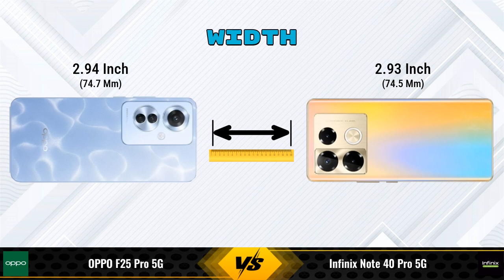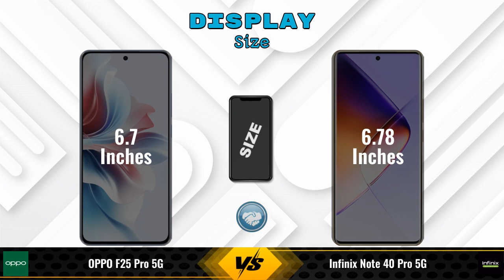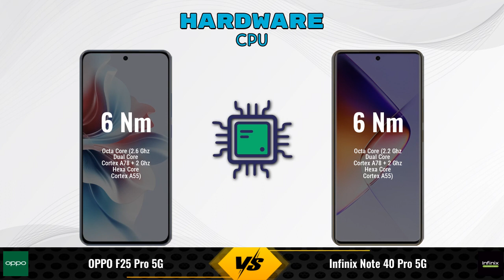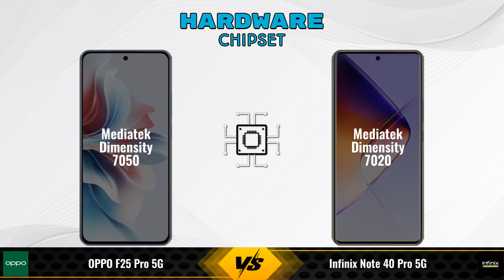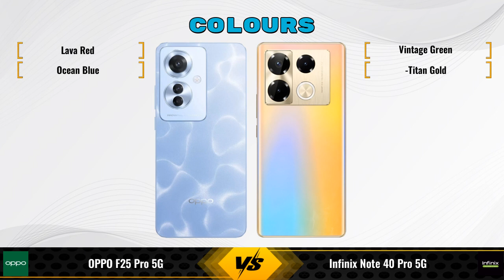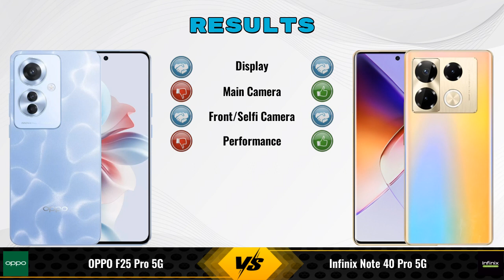OPPO F25 Pro 5G Vs Infinix Note 40 Pro 5G - Full Comparison [Full Specifications]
In this Video we are Comparing OPPO F25 Pro 5G Vs Infinix Note 40 Pro 5G with [Full Specifications].

Variant Details:
8 GB / 256 GB - 25999
8 GB / 128 GB - 23,999 (Flipkart)

Variant Details:
8 GB / 256 GB - 23990

OPPO F25 Pro 256GB Vs Infinix Note 40 Pro 5G full specifications
Infinix Note 40 Pro 5G Vs OPPO F25 Pro 256GB full specifications
OPPO F25 Pro 256GB Vs Infinix Note 40 Pro 5G comparison
Infinix Note 40 Pro 5G Vs OPPO F25 Pro 256GB comparison
OPPO F25 Pro 5G Vs Infinix Note 40 Pro 5G comparison
OPPO F25 Pro 5G Vs Infinix Note 40 Pro 5G